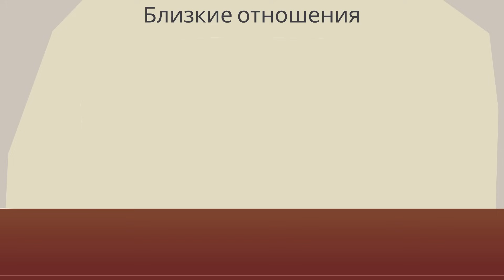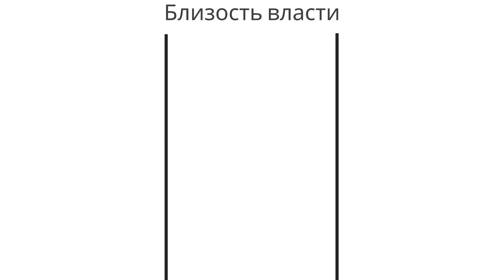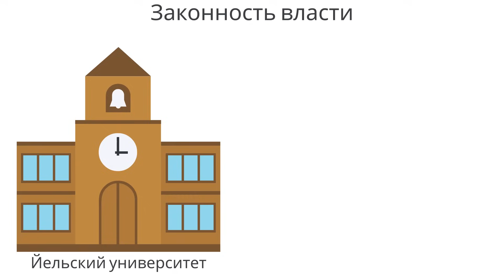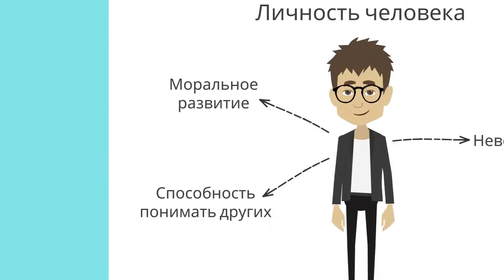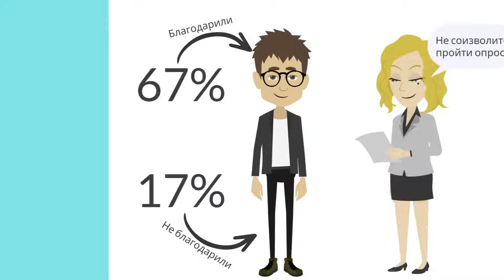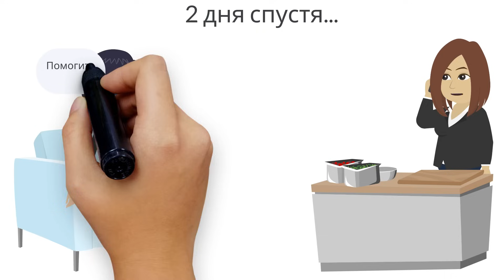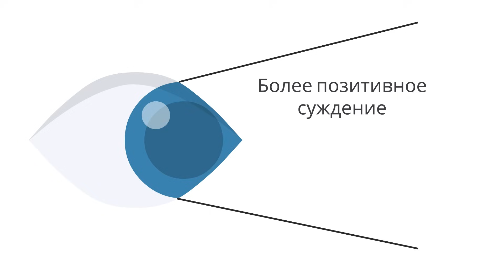Психология манипуляции и подчинения | Николя Геген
Описание книги Николя Гегена - "Психология манипуляции и подчинения":
Цель данной книги - описать процедуры манипуляции и подчинения, которые уже около 80 лет являются объектом научных исследований в социальной психологии. Автор объясняет, благодаря каким психологическим механизмам мы подчиняемся сами или подчиняем себе других.